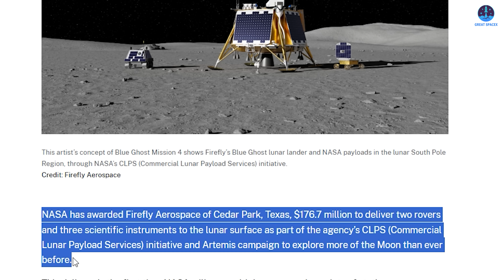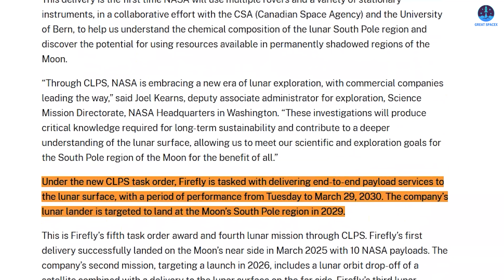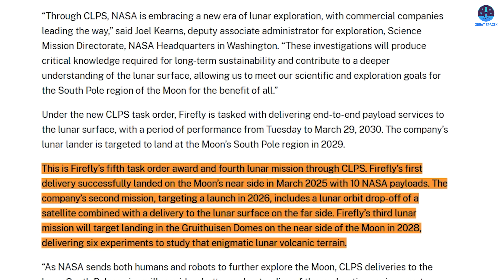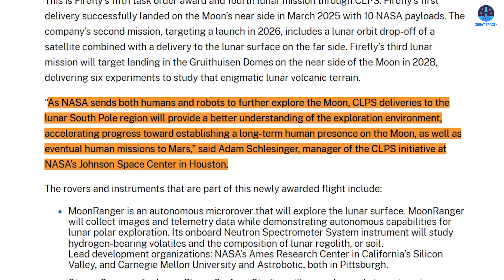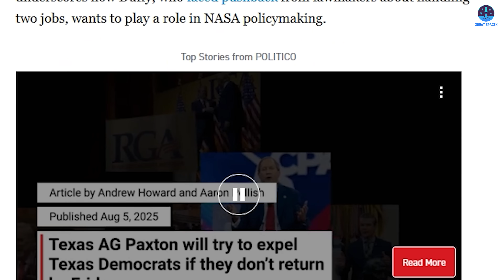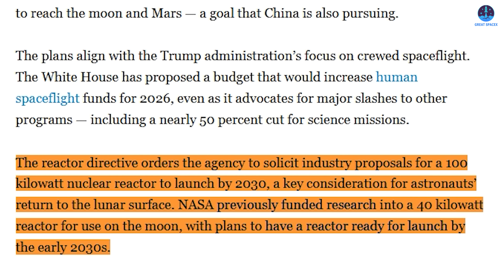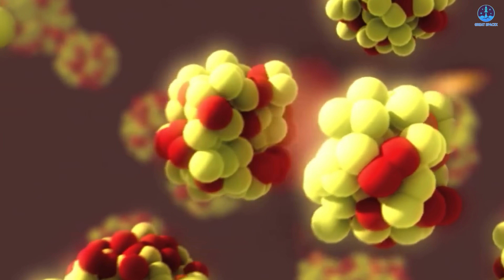SpaceX Unexpected Turn to Cancel Catch Starship B16 for Flight 10!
00:00: Intro
00:37: Starbase and B16’s update
05:26: Firefly’s new lunar award
09:12: NASA’s Moon nuclear reactor plan
Our video content is referenced by video sources at these sites:
As preparations for Starship’s tenth flight continue, SpaceX has confirmed the Super Heavy booster will not be caught this time. So why skip the catch attempt?
Meanwhile, Firefly Aerospace has landed another key NASA contract, building on its recent lunar success and expanding its role in Moon missions.
In a bold move, NASA has also announced plans to build a nuclear reactor on the Moon—a major step toward powering future missions and permanent bases.
Let’s break it all down in today’s episode of Great SpaceX.
Flight 10 of SpaceX’s Starship program is likely just a couple of weeks away, and preparations are accelerating on all fronts. The latest developments at the launch site have introduced some unexpected twists, including the reinstallation of a key test system at Pad 1. This system had previously been dismantled following a successful round of tests with Ship 37, but it is now back in place. The surprise return of this hardware strongly suggests that SpaceX intends to test Ship 37 again.
The test stand has already been transported back to the launch pad and lifted into position atop the Orbital Launch Mount. Meanwhile, over at the Production Site, there has been a notable change involving the Raptor Vacuum engines. One of the vacuum-optimized Raptors appears to have encountered a problem during the previous round of testing, prompting SpaceX to swap it out. This kind of issue detection during the ground test phase is actually a positive development. It allows engineers to address problems early, preventing more serious complications during flight. This is especially important now, given that Starship has faced issues in three separate launches so far this year. As a result, the Ship segment will receive close scrutiny in the lead-up to Flight 10.
As of now, no official schedule has been announced for Ship 37’s next movement or test. However, it is unlikely to take long to reinstall the test rig and secure the newly installed engine. With that in mind, another round of static fire testing could take place later this week. Based on community feedback and recent observations, it now seems likely that the full-engine test will last only around 10 seconds, rather than the minute-long duration previously expected. The shorter duration is due to limitations in the Pad 1 water deluge system, which lacks the capacity and design of a traditional flame trench used for extended firings.